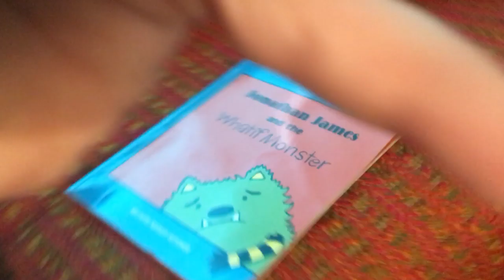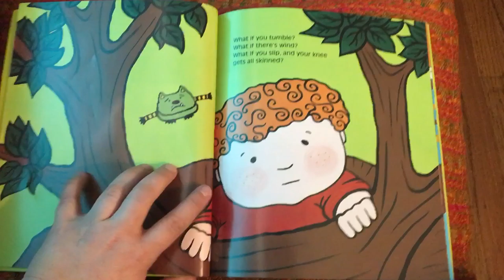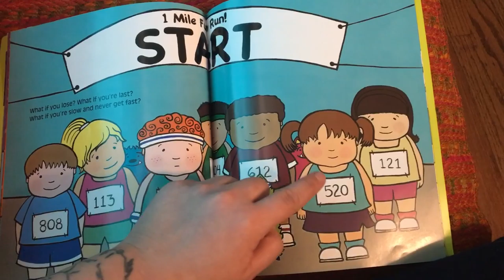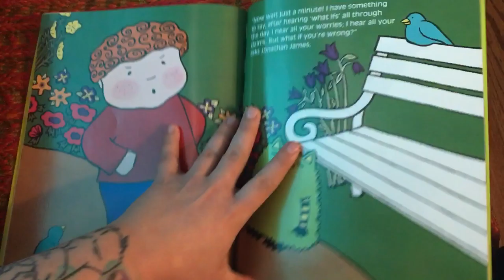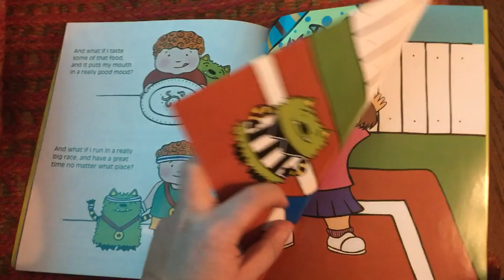Auntie Audrey’s Story Time Episode 2 Jonathan James and the Whatif Monster.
This is a story about a kid and his anxiety monster and how he was able to defeat his fears  and show his Whatif monster the what if can be good things too.

I do not have the rights to this book.